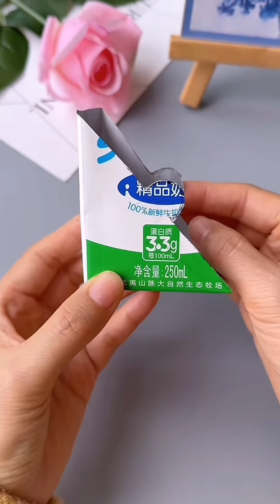If you like my videos‘please look at me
This is a collection of videos about handmade. If you like handicrafts, you must watch this video. Let's do it together to get the